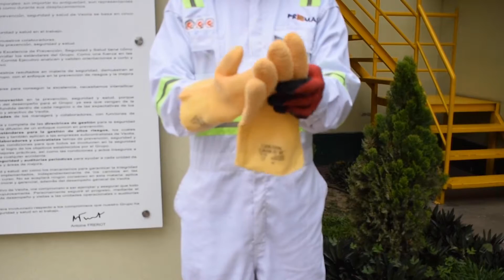Veolia Perú, PROMAS by Veolia - Recolección y Transporte de Residuos